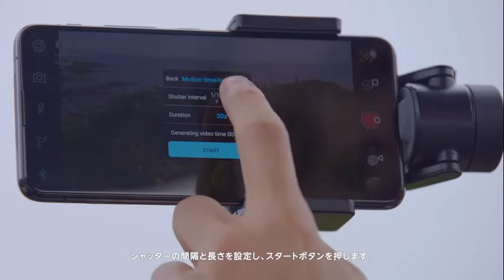ASUS ZenGimbal モーションタイムラプス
長時間にわたる過程をわずか数秒または数分の動画にまとめ時間の経過や動きなどプロジェクト全体を見渡すような臨場感を演出します。